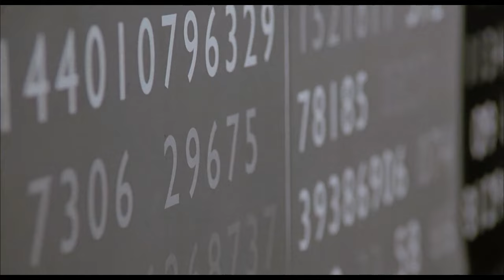Beautiful Mind Pentagon scene | Cryptography